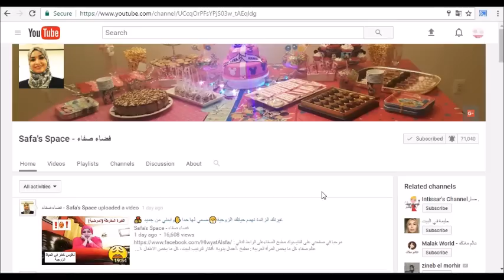التقاليد المغربية للاحتفال بالأطفال في العواشر /لبست وليداتي😍 / شاركوني هذه الأجواء 😙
عالم صفاء كل ما يخص المرأة  العربية  :  مطبخ ،أعمال يدوية ،أفكار لترتيب البيت، كل ما يخص الاطفال ،التربية ، التسوق والموضة، والمزيد من الأفكار من عالمي ، تابعوني على اليوتوب واشتركوا في قناتي